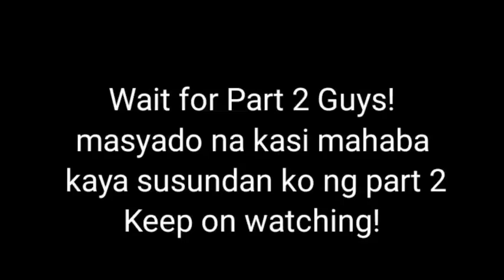ANO NGA BA ANG KAILANGAN KAPAG NAG UPGRADE NG HUBS FROM THREAD TYPE TOO CASSETTE TYPE PART 1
Vlog #36
Mechanic @ A.N.Y. Bycicle Shop
mannyworks# threadtype#cassettetype